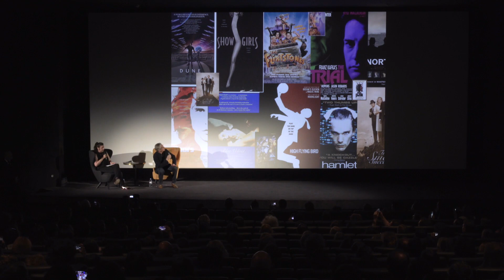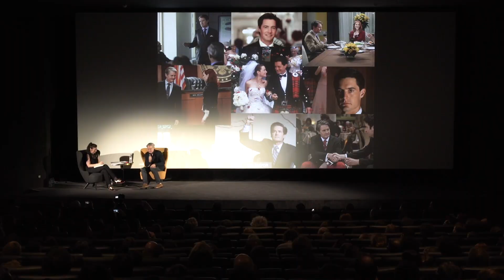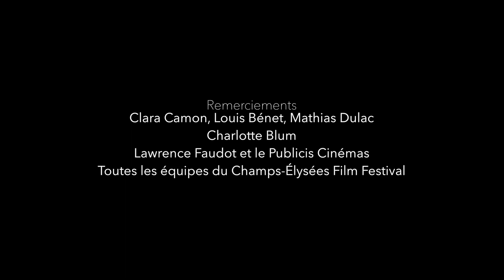Kyle MacLachlan Masterclass | June 20th 2019, Paris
Kyle MacLachlan was an Honorary Guest at the Champs-Élysées Film Festival on June 19th and 20th. He presented a (free) screening of Twin Peaks | The Return Parts 1 & 2 on June 19th and gave this Masterclass on June 20th before a screening of the legendary Twin Peaks Part 8.

Thanks to journalist Charlotte Blum, who moderated this Masterclass and to the Festival team (a big shout-out to Clara Camon !), Lynchland is proud to present this whole event to you, with the precious help of our good friends Nicolas Lincy and Simon Véniel.